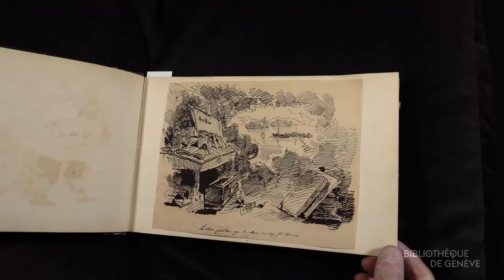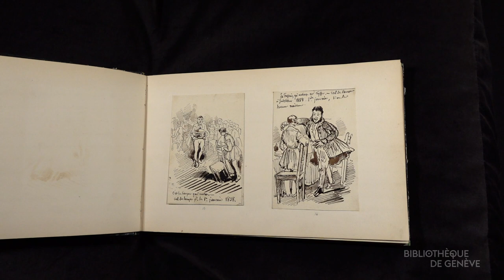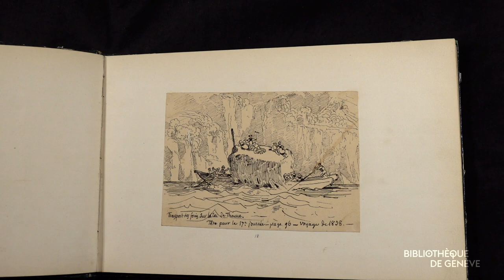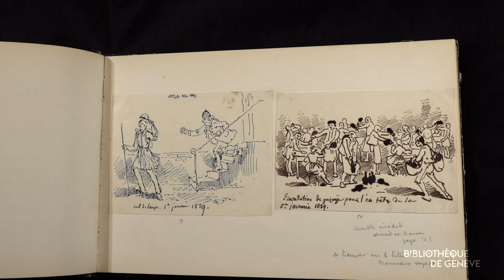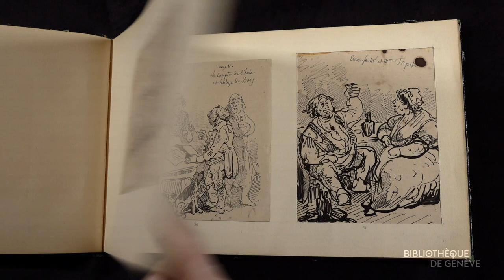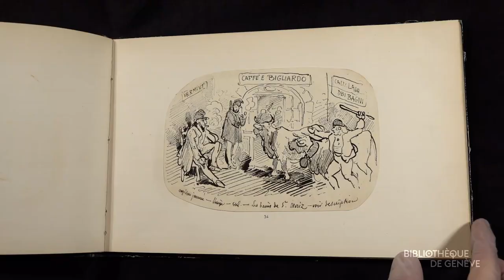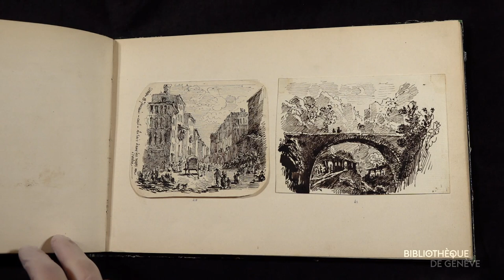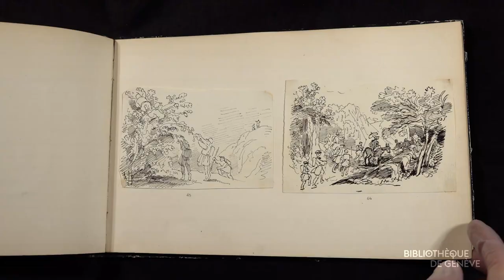Rodolphe Töpffer, mot de bienvenue, Frédéric Sardet et Sami Kanaan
Table ronde et présentation exceptionnelle de la première histoire en estampes de Töpffer. Avec Zep, Philippe Kaenel, Marie Alamir-Paillard et Thierry Dubois. Les spécialistes et bédéistes lèvent le voile sur les origines de la BD.

Table ronde scientifique, Espace Ami Lullin, Bibliothèque de Genève, Jeudi 28 novembre 2019